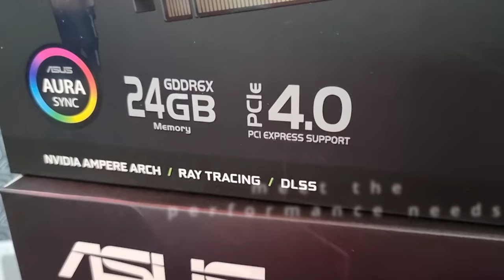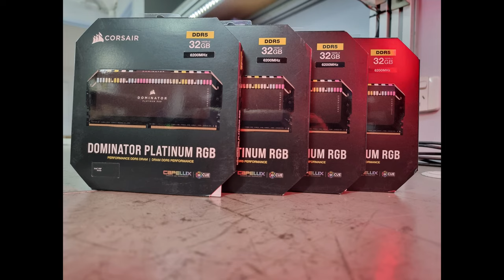CUSTOM BUILT i9 by Oz PCs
ozpcs had a amazing opportunity to design and deliver a very special new custom built computer - this is the start of it. more to come